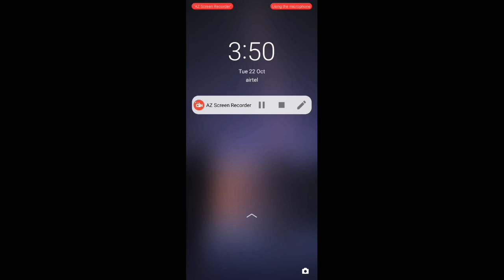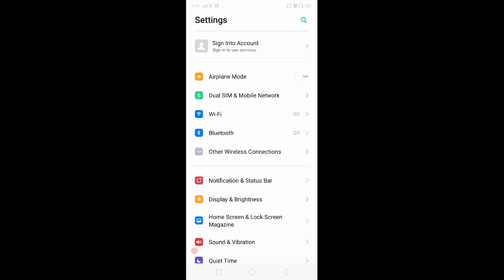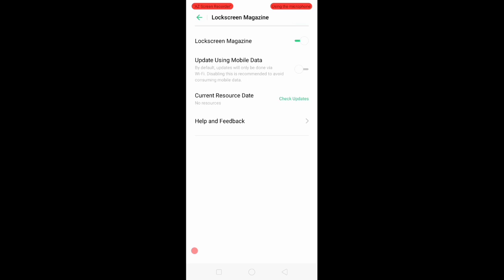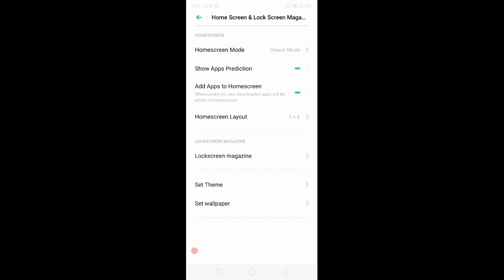Automatic wallpaper change kaise band Karen